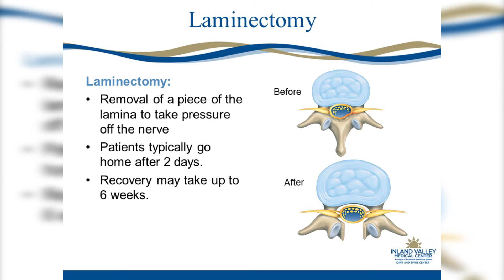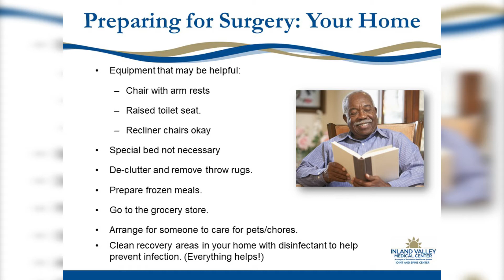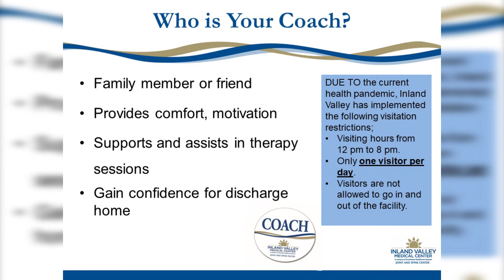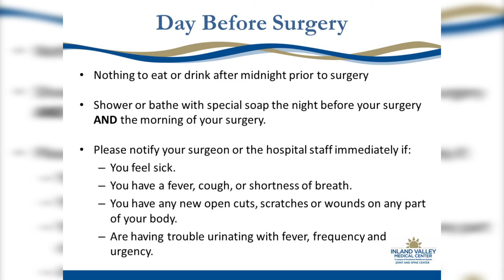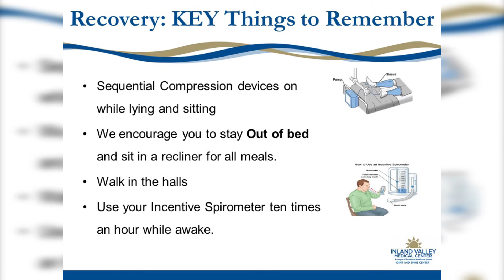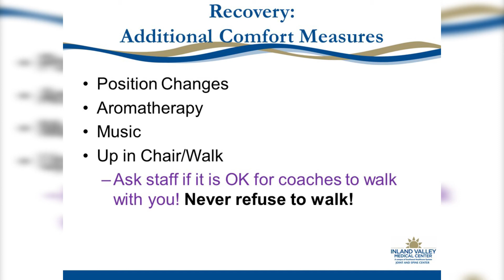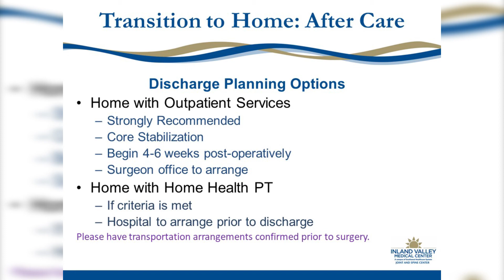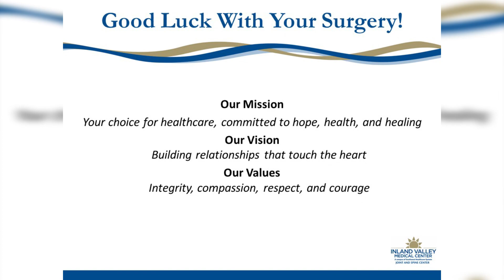Spine Program Pre-Op | Southwest Healthcare System